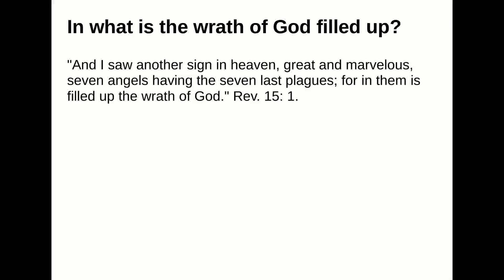In what is the wrath of God filled up?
Answer:
"And I saw another sign in heaven, great and marvelous, seven angels having the seven last plagues; for inthem is filled up the wrath of God." Rev. 15: 1.